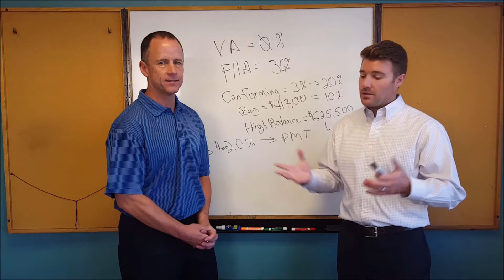A Real Estate Agents Opinion of Realtor.com and Redfin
Bay Area Realtor Phil Evans of Bay Area Lifestyle Keller Williams discusses the pros and cons of using Realtor.com and Redfin as a search portal for your home.